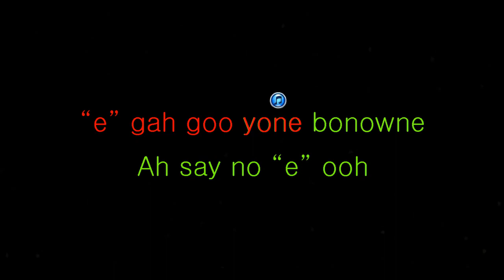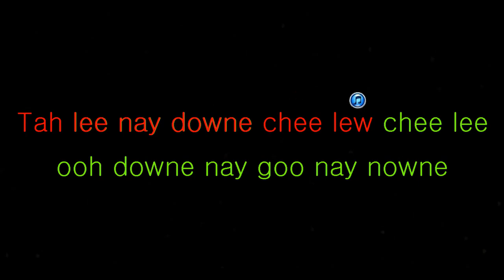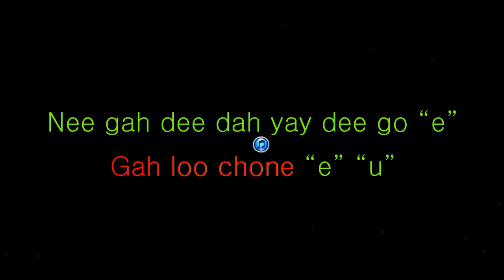Amazing Grace (Cherokee)